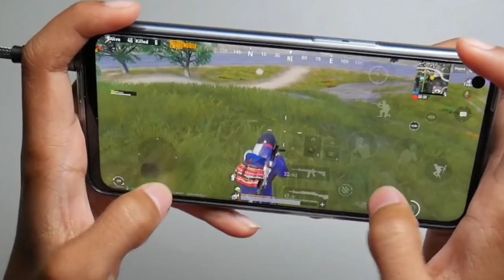GOOGLE PIXEL 5 PUBG TEST 🔥GOOGLE PIXEL 5 PUBG HANDCAM 🔥PIXEL 5 PUBG GRAPHICS,GYRO, 90 FPS, HEATING .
👇[COMPANY] - BEST PUBG + MUSIC EARPHONE ❤️❤️

🔥 REALME ALL EARPHONE

❤️ REDMI ALL EARPHONE

😍 SAMSUNG ALL EARPHONE

😋 APPLE ALL EARPHONE

🤡 JBL ALL EARPHONE

🎮 BOAT ALL EARPHONE

🤫 SONY ALL EARPHONE

💜 BLUETHOOH ALL EARPHONE

😻 OPPO ALL EARPHONE

💦 VIVO ALL EARPHONE

🙏 MOTO ALL EARPHONE

✓100 RS PUBG EARPHONE

✓200 RS PUBG EARPHONE

✓300 RS PUBG EARPHONE

✓400 RS PUBG EARPHONE

✓500 RS PUBG EARPHONE

✓1000 RS PUBG EARPHONE

✓2000 RS PUBG EARPHONE

Speed + Accuracy + Harami Mood = Sub Ko Maruga

Server - Asia

Device - GOOGLE PIXEL 5 PUBG TEST

Recorder - Mobile Screen recorder

My Name - Rajiv Roy

Ign - N2Casur

GOOGLE PIXEL 5 PUBG TEST 🔥 PIXEL 5 PUBG HANDCAM 🔥 GOOGLE PIXEL 5 PUBG GRAPHICS, GYRO, 90 FPS, HEATING .

Ignore✓

Video Tag✓